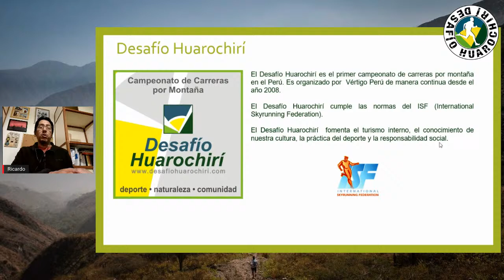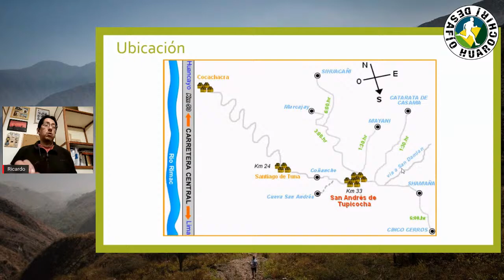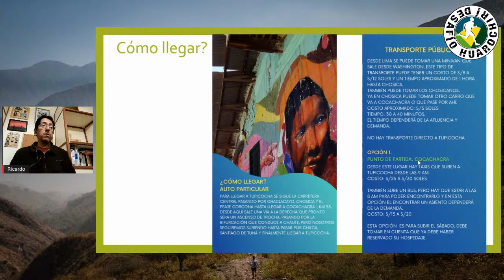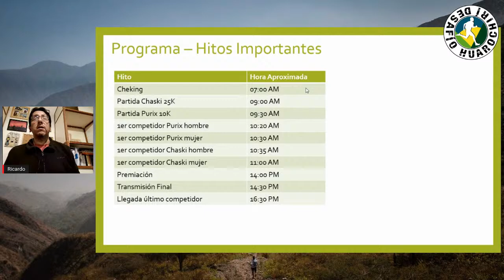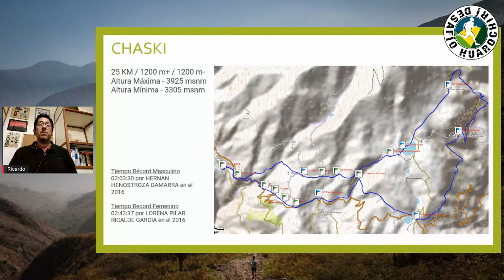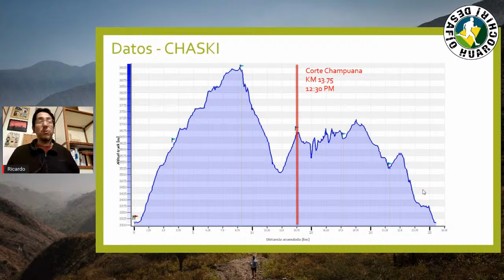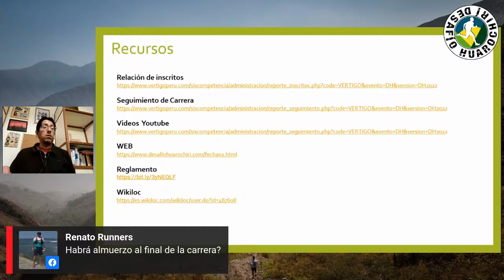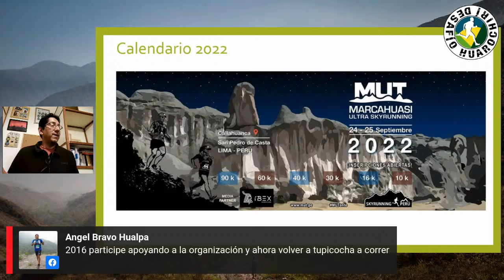DH2022-03 Charla Tecnica | Tupicocha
ℹ Charla Técnica
Este jueves 11 de Agosto estaremos brindando una charla técnica para despejar todas tus dudas sobre nuestra 3ra fecha del Desafío Huarochiri en Tupicocha
🔅Transmisión en vivo - 9 a 10 pm
🔅Facebook Live | Youtube
👉Te esperamos 😉